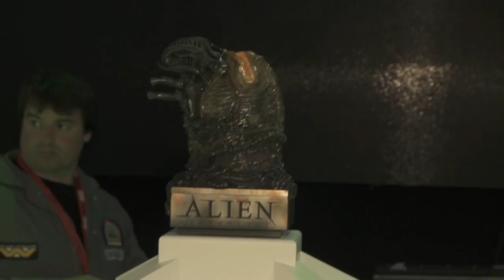Comic-Con 2010 - Preview Night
Beth Lisick gives us a preview of what's to come at Comic-Con 2010!